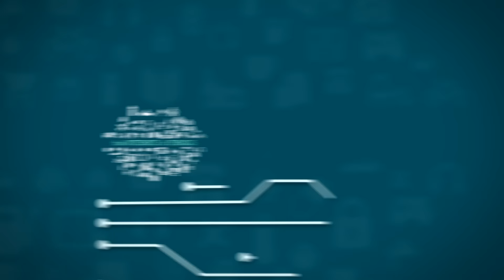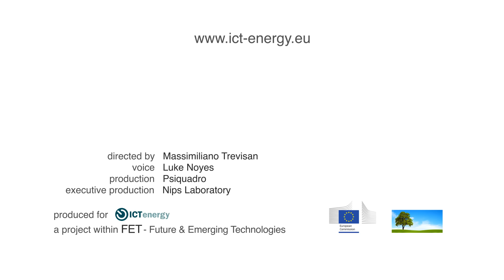ICT-Energy project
The goal of the ICT-Eenergy project is to create a coordination activity among consortia involved in the ICT-Energy field with specific reference to bringing together the existing “Toward Zero-Power ICT” community organized within the ZEROPOWER project and the novel “MINECC” (Minimising energy consumption of computing to the limit) community recently funded under the FET Proactive Call 8 (FP7-ICT-2011-8) Objective 9.8. The coordination activity is aimed at assessing the impact of the research efforts developed in the groups involved in the different consortia and proposing measures to increase the visibility of ICT-Energy related initiatives to the scientific community, targeted industries and to the public at large through exchange of information, dedicated networking events and media campaigns.